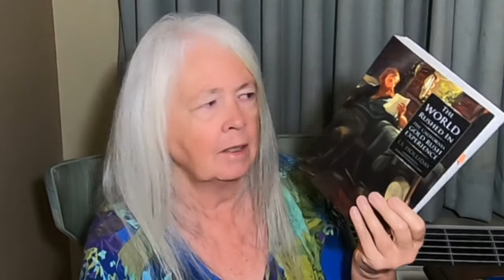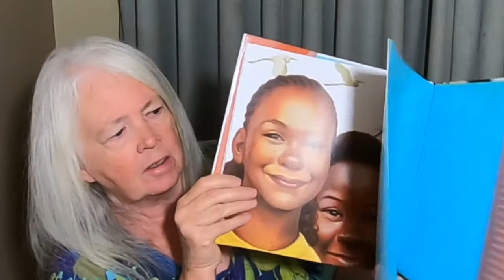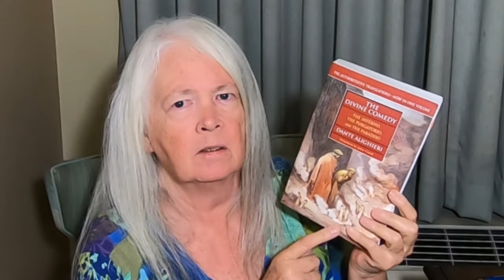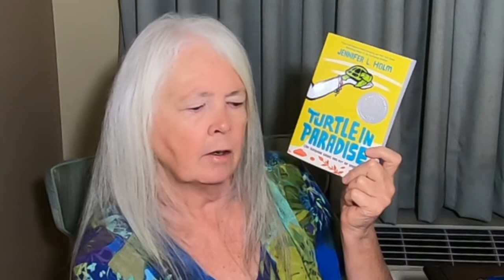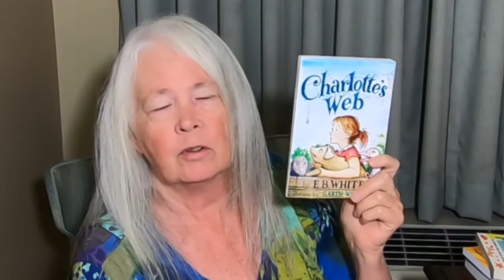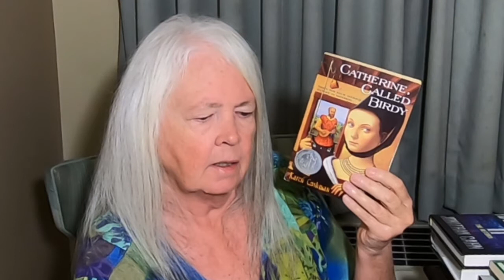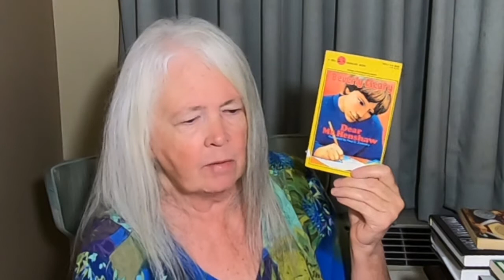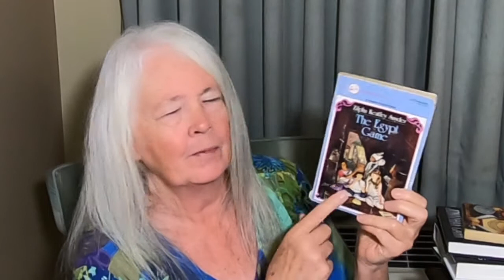Book Acquisitions - Sept. 2020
It was inevitable... I could not help but buy more books this month even though I'm now homeless due to the forest fire that destroyed my home the night of September 8. What a terrible month it has been for myself and many of my neighbors. Over 150 homes lost in one day! Even my neighbors who didn't lose their homes are displaced, waiting for permission to go back into that neighborhood, half of which is incinerated. I'll speak of it more in the next video - but this one is just about the books I acquired in September 2020.

Here are the books mentioned in this video...
The World Rushed In: The California Gold Rush Experience, by JS Holliday
New Kid, by Jerry Craft - Newbery Medal Winner, 2020
Other Words for Home, by Jasmine Warga - Newbery Honor, 2020
Scary Stories for Young Foxes, by Christian McKay Heidicker - Newbery Honor, 2020
The Undefeated, by Kwame Alexander, illustrated by Kadir Nelson - Newbery Honor, 2020 / Caldecott Medal Winner, 2020
Harbinger II - The Return, by Jonathan Cahn
A Gentleman in Moscow, by Amor Towles
The Divine Comedy, by Dante Alighieri
Cliff Notes for The Inferno (The Divine Comedy)
Angle of Repose, by Wallace Stegner
Waterless Mountain, by Laura Adams Armor - Newbery Medal Winner, 1932
Turtle in Paradise, by Jennifer L. Holm - Newbery Honor, 2011
Dear Mad'm, by Stella Walthall Patterson
Dear Mad'm Who Was She? by Peter & Elizabeth Lismer
Karuk: The Upriver People, by Maureen Bell
In the Land of the Grasshopper Song, by Mary Ellicott Arnold & Mabel Reed
Charlotte's Web, by EB White - Newbery Honor, 1953
Catherine Called Birdy, by Karen Cushman - Newbery Honor, 1995
White Fang, by Jack London
The Haunted Mesa by Louis L'amour
Color the Gospels
By the Riverside, by Mark Twain
Before Green Gables, by Budge Wilson
My Side of the Mountain, by Jean Craighead George - Newbery Honor, 1960
The Whipping Boy, by Sid Fleischman - Newbery Medal Winner, 1987
Misty of Chincoteague, by Margurite Henry - Newbery Honor, 1948
Dear Mr. Henshaw, by Beverly Cleary - Newbery Medal Winner, 1984
Able's Island, by William Steig - Newbery Honor, 1977
Tramp for the Lord, by Corrie Ten Boom
Just Ella, by Margaret Peterson Haddix
Mere Christianity, by CS Lewis
Amos Fortune, Free Many, by Elizabeth Yates - Newbery Medal Winner, 1951
The Egypt Game, by Zilpha Keatly Snider - Newbery Honor, 1968